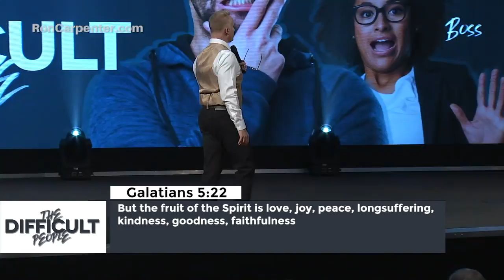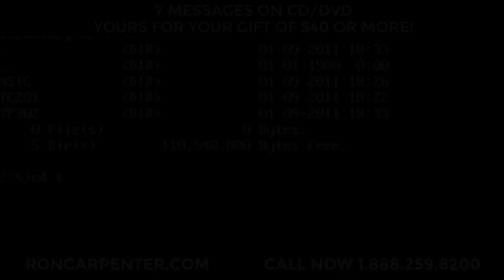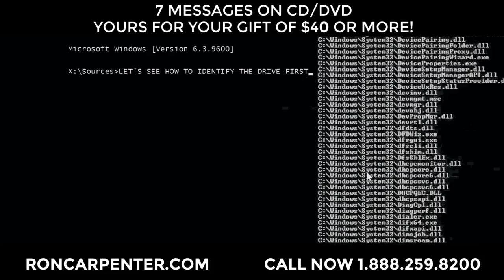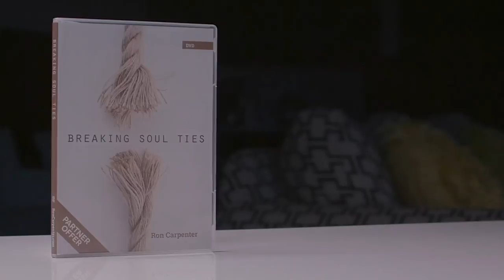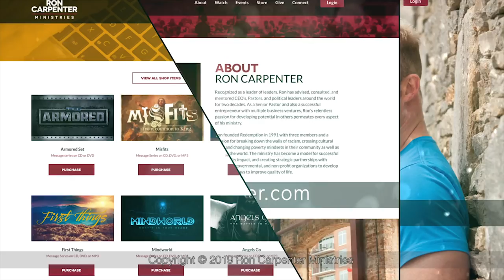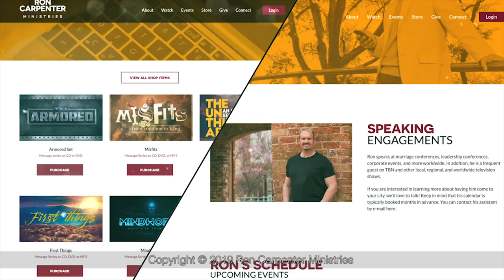Ron Carpenter - The Difficult People (Part 1)